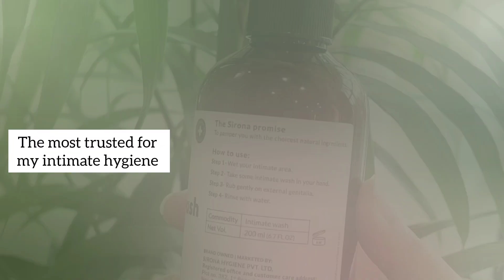Elevate your intimate hygiene routine with SIRONA Intimate Wash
Get SIRONA Intimate Wash at Re 1 using the link given below